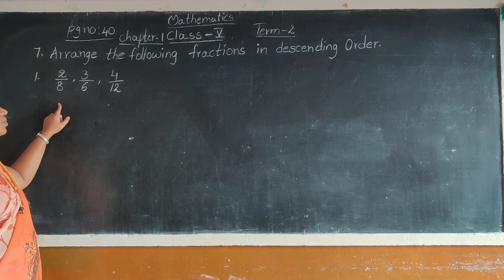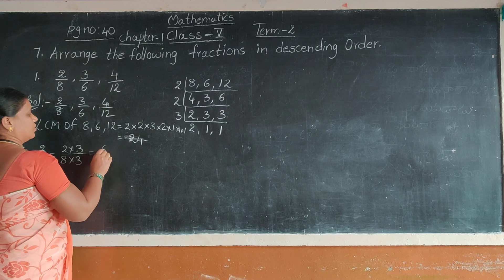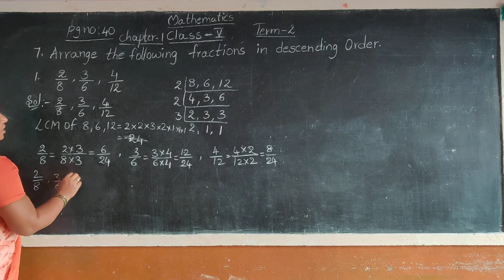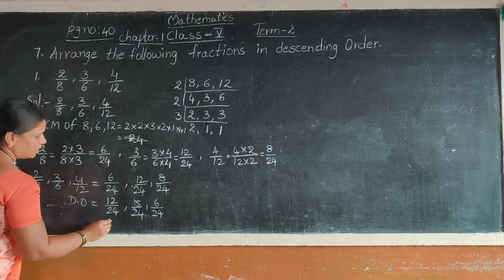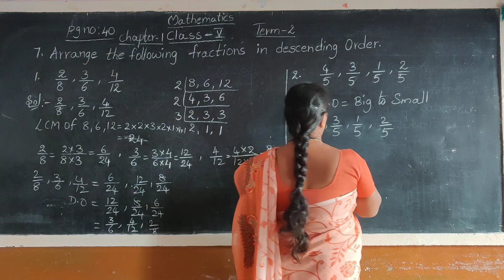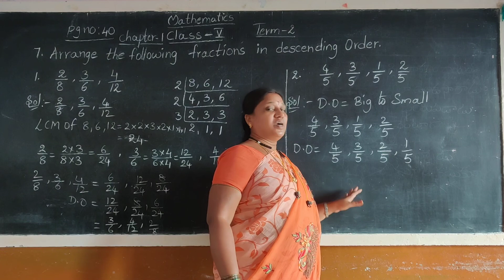23 January 2021(3)